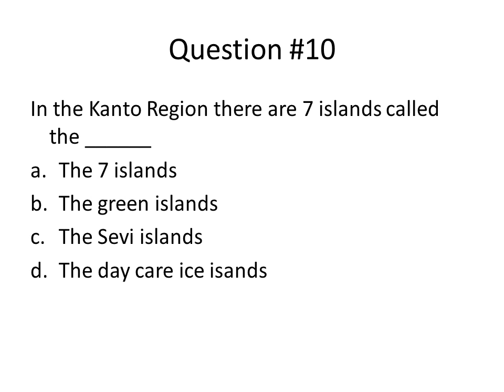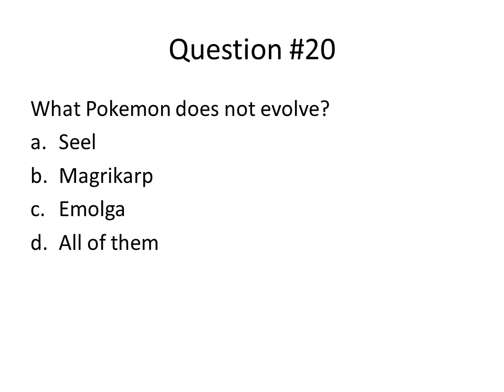Thursday Trivia #1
please watch this video and complete the trivia slide show by answering the questions. to submit your answers please comment by numbering each question 1-20 and each answer a-d. example. 1. a 2.b 3. c 4. a etc  you can check your answers at the bottom of this video in the description
Thursday Trivia #1 Answers
1. c. Brock
2. b. Flareon
3. d. Water
4. b. Masterball
5. c. Blue
6. b. Viridian City
7. d. both a and b
8. c. bulbasaur
9. b. Defeat Team Rocket at Siplh Co
10. c. Sevi Islands
11. d. four
12. a. dragon
13. c. Indigo Plateau
14. b. by level
16. d. Fushia City
17. C. Hidden Machine
18. b.Catch
19. c. Team Rocket Grunt
20. c. Emolga